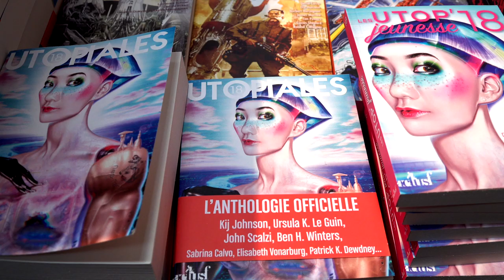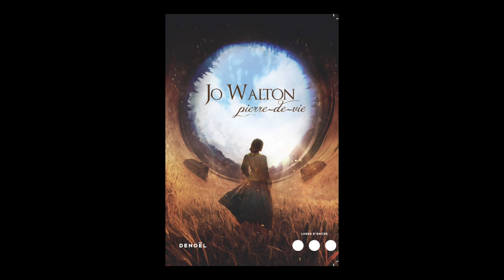Jo Walton - Pierre-de-vie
A l'occasion du salon "Les Utopiales" à Nantes, rencontre avec Jo Walton autour de son ouvrage "Pierre-de-vie" aux éditions Denoël.

Propos traduit par Fleur Aldebert